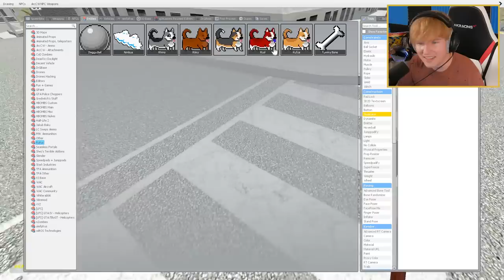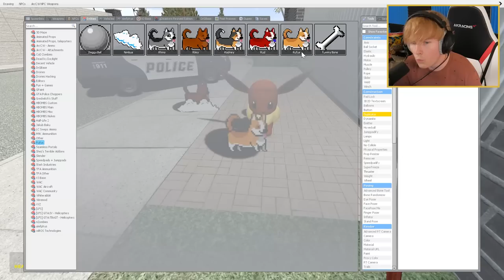The RAINBOW FRIENDS 500K Visits Mod!! (Odd World)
We checked out the newest Rainbow Friends mod! This included a few new morphs that turns Blue into a creature called "500K Visits"! Stick around to the end to see if we can capture all the rainbow friends and out them in jail! Do you think rainbow friends would make it in jail? Or would rainbow friends break out of jail?